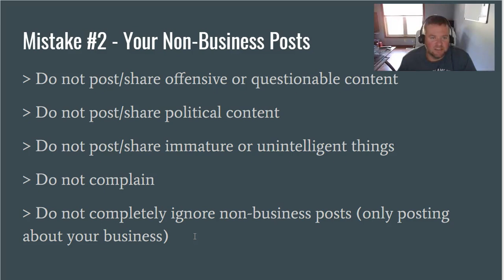Scentsy Sellers - Stop Making These Mistakes to Sell More